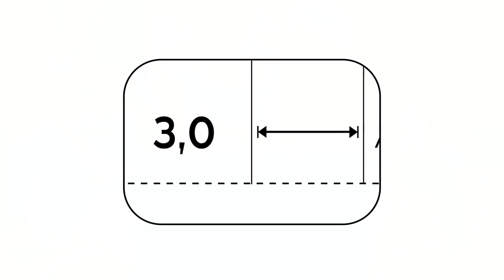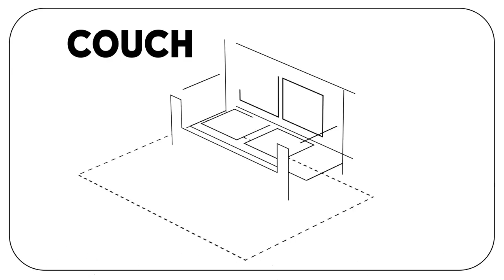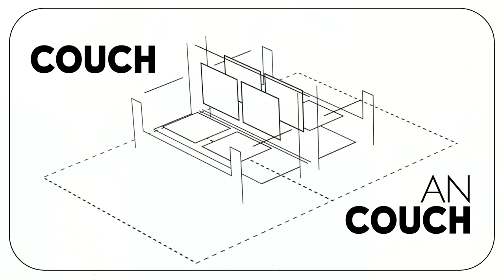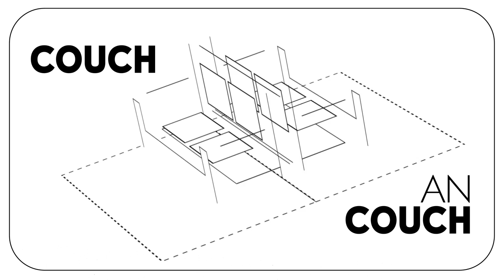Resident Evil 6 mit Donnie & Jay gegen Ben & Nasti | Couch an Couch | Let's Play Resident Evil 6